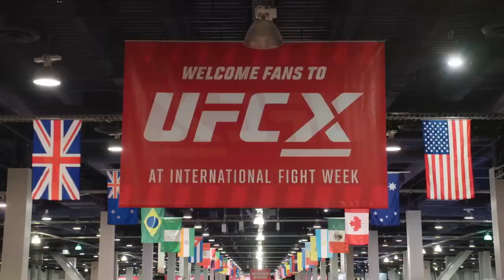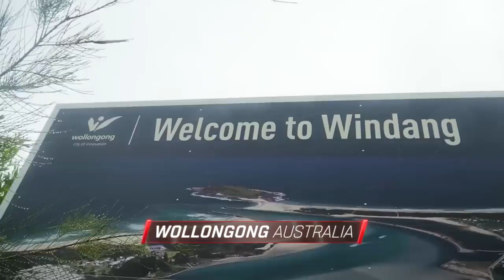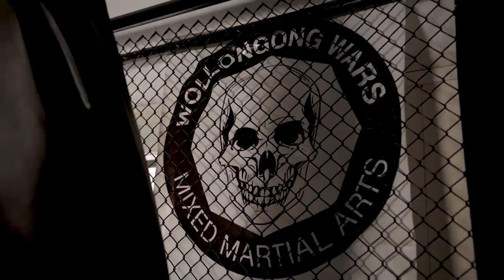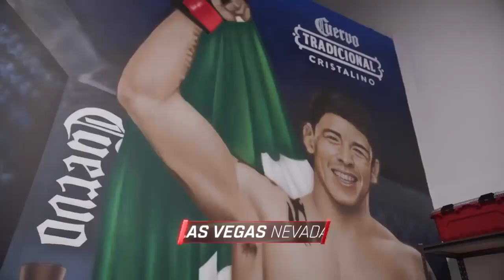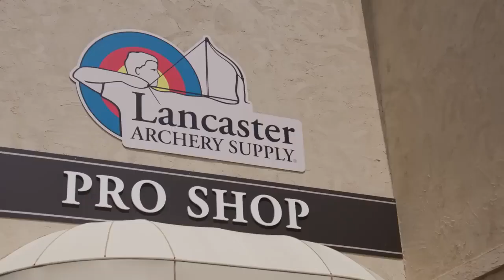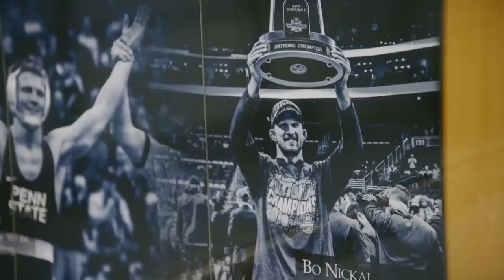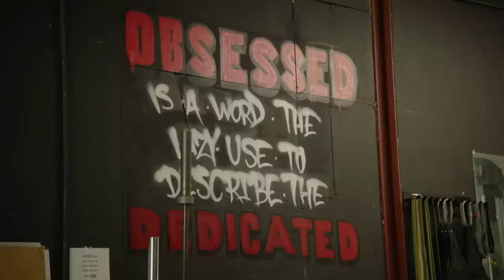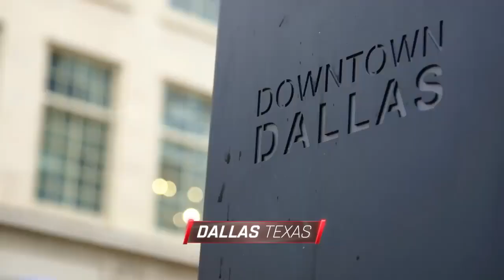UFC 290 Countdown - Full Episode